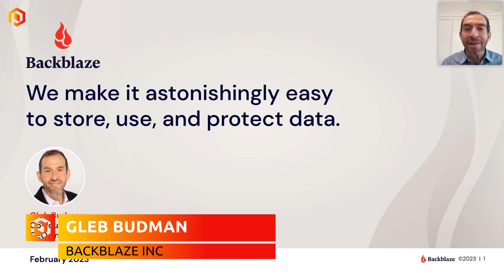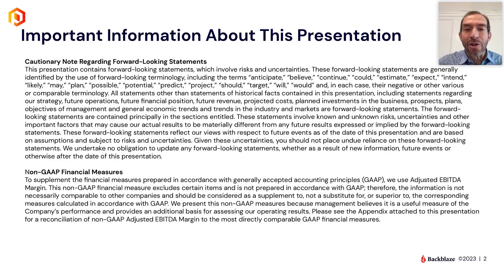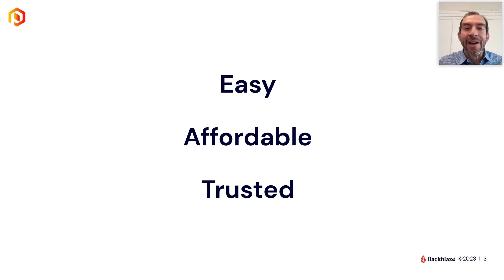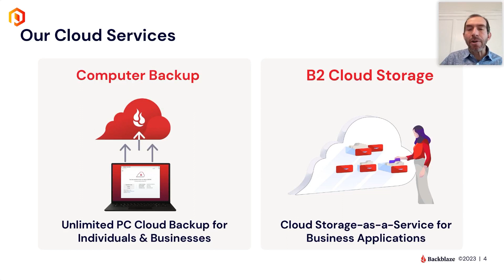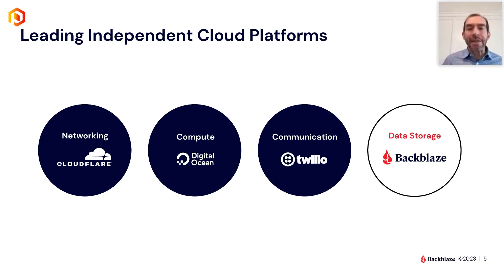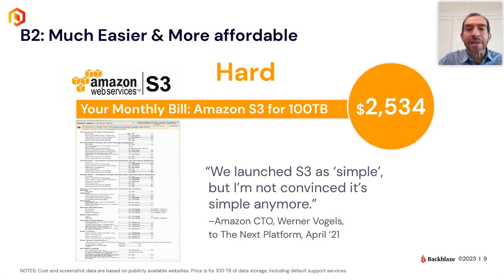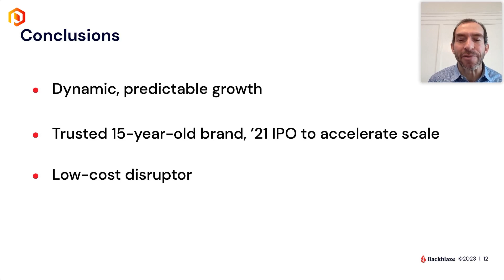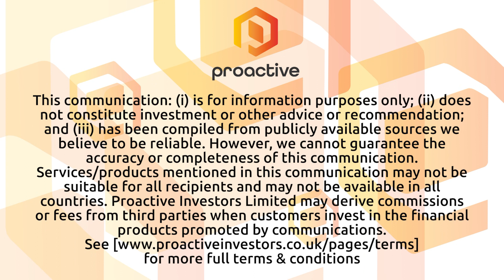Backblaze presents at the Virtual Growth & Innovation Forum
Backblaze Inc (NASDAQ:BLZE) CEO Gleb Budman presents at the Cenkos Securities PLC (AIM:CNKS) Virtual Growth & Innovation Forum.

Backblaze Inc is a cloud storage service provider helping businesses, developers, IT professionals, and individuals build applications, host content, manage media, back up and archive data, and more.

With over two billion gigabytes of data storage under management, the company currently works with more than 500,000 customers in over 175 countries. Founded in 2007, the company is based in San Mateo, CA.